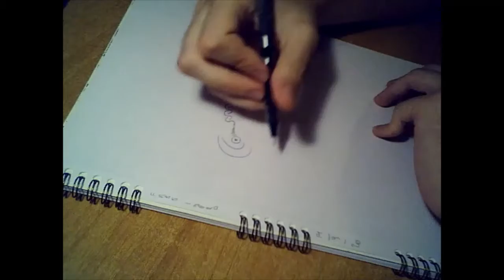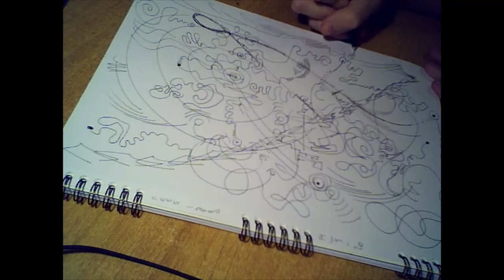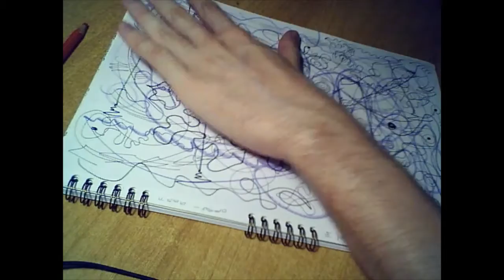Dan Tepfer - Free Improvisation. Live Drawing by TLG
Live drawing performed during the 14th september 2020 Dan Tepfer's livestream concert.

Off. Website